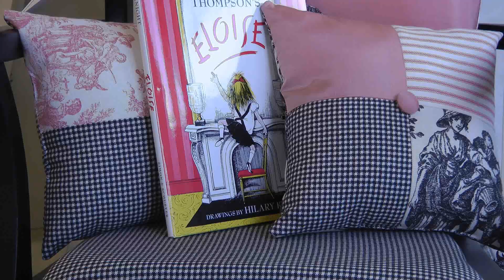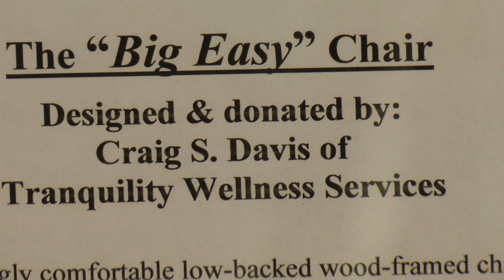CHAIRS FOR CHARITY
Chairs for Charity raises money to buy books for children